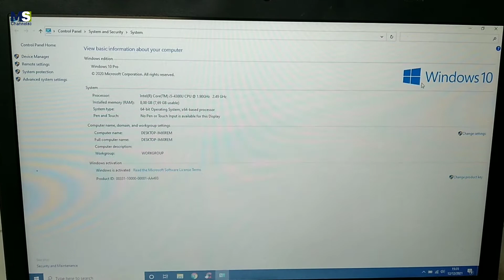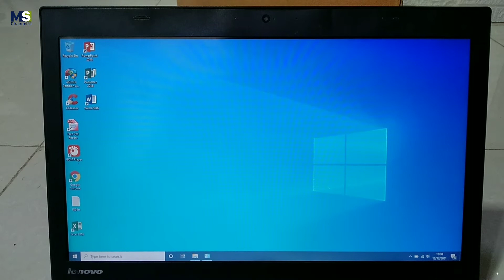Review Laptop Second Lenovo Thinkpad T440 | Laptop Untuk Mahasiswa, Cocok Untuk Desain Grafis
Review laptop bekas pemakaian kantor elite Lenovo Thinkpad T440, laptop untuk mahasiswa, pelajar dan karyawan. Laptop bisa digunakan untuk desain grafis dan multimedia, laptop second anti lemot.

Spesifikasi :
Layar 14"
VGA Intel HD Graphics Family
Keyboard Normal
Engsel Kokoh
Speaker OK
WiFi OK

Ada WebCam/Kamera (Cocok Untuk Belajar Online/Kerja Online)
Baterai Awet (Tergantung Pemakaian)

Sudah terinstall Windows 10 dan aplikasi Microsoft (Word, Excel, Power Point dll), Browser (Mozzila Firefox/Google Chrome), Aplikasi Multimedia (Pemutar Video/Musik), dan aplikasi lainnya.

Kondisi Second Pemakaian Kantor, Fisik Mulus 90%, Ada Lecet Bekas Pemakaian (Wajar)

Kelengkapan : Laptop + Charger
Garansi Hardware 30 Hari (No Human Error)

Laptop kondisi prima, Siap pakai...